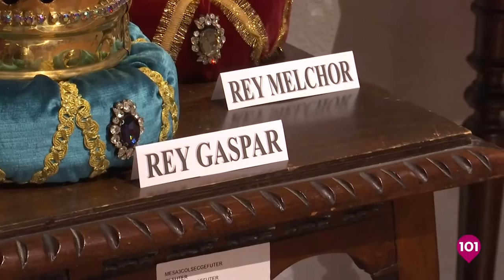Proclamación SS.MM Los reyes magos Sevilla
Nuevo canal de televisión en Sevilla • Informativos, cofradías, deportes, política, magazine, directo • Próximamente en TDT, web y YouTube • Seguimos creciendo • Somos diferentes.